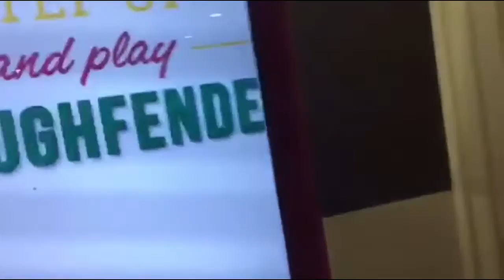Vivid Lights 2016/KK Run with New Friends [VLOG #31]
Didn't catch much footage of Vivid Lights this year cause we went there late but no matter I just put some lame stuff of me which I put in my Snapchat story 😂 much love guys